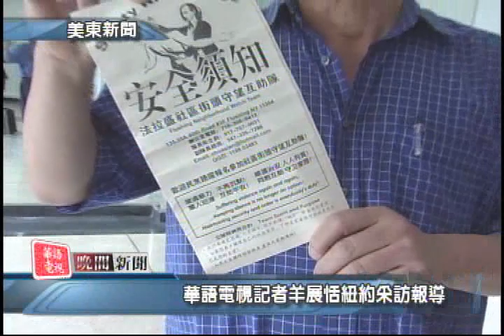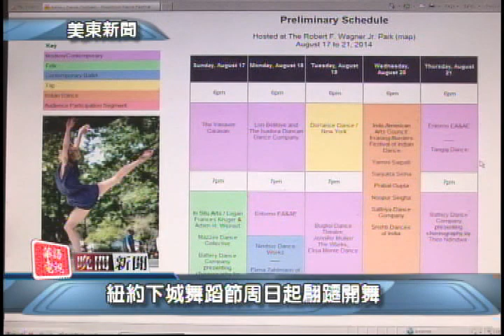晚間新聞 08/15/2014